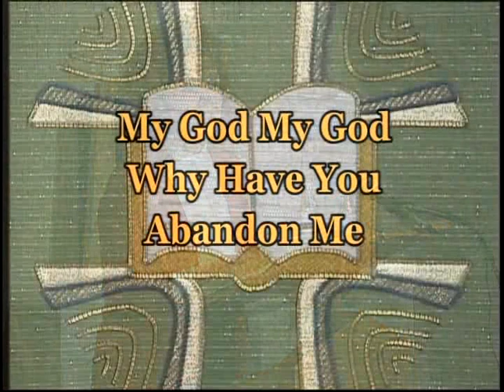Mass For Shut Ins Palm Sunday of the Passion of the Lord April 14, 2019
Mass For Shut Ins for Palm Sunday of the Passion of the Lord April 14, 2019. Fr. Jim Korda, celebrant; Barb Zorn, lector/cantor.